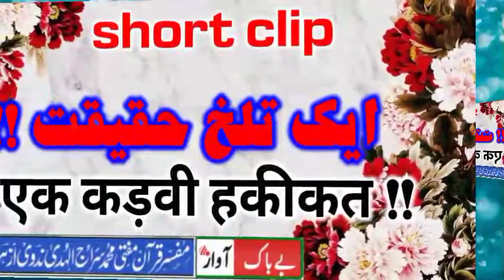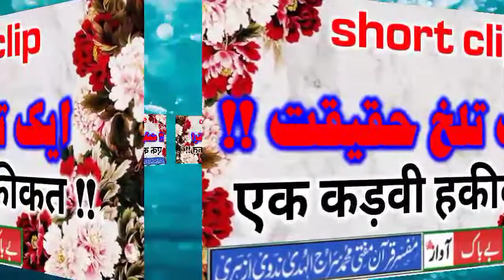Aik talkh Haqeeqat / ایک تلخ حقیقت